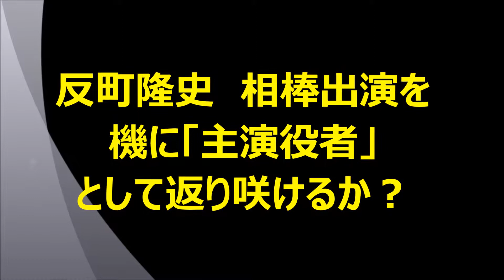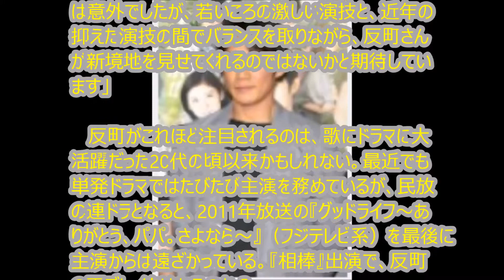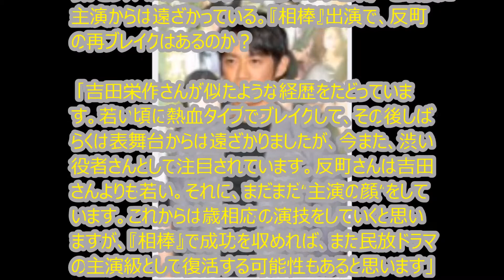反町隆史人『相棒』で人情味あるキャラになるのではないか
10月放送開始予定の『相棒 season14』（テレビ朝日系）。水谷豊（63）演じる杉下右京の“4代目相棒”は誰になるのか、前シーズン終了後からファンの間では予想が始まっていたが、７月に発表されたのは反町隆史（41）だった。発表前には織田裕二（47）や仲間由紀恵（35）、斎藤工（34）などの名前も浮上していたが、スケジュールや水谷との相性などを考慮した結果、最終的に反町が抜擢されたといわれている。

 　過去の3人の相棒はいずれも警察官だったが、今回反町が演じる冠城亘（かぶらぎ・わたる）は法務省のキャリア官僚。『相棒 season14』の公式ホームページによれば、冠城は現場に興味があるとの理由で警視庁に出向してきた変わり種で、法務事務次官を後ろ盾に少々の無茶も通してしまうキャラクターだという。クールで頭脳明晰、とも。

 　反町といえば、1998年放送の代表作『GTO』（フジテレビ系）のように、熱血人間、お調子者の役を演じることが多かった。今回のようなクールな頭脳派というイメージはないが、ドラマ評論家の成馬零一さんによれば、近年は役の幅が広がっており、新たな一面を見せる可能性もあるという。

 「歳を重ねていい意味で落ち着いて、大人の演技ができる役者さんになったと思います。今年NHKの土曜ドラマで放送された『限界集落株式会社』でも、情けない父親役で主演を務め、人間味あふれるいい演技をしていました。新しい『相棒』は、初代の寺脇康文さん（53）のような人情味あるキャラになるのではないかと予想していたのでキャリア官僚とは意外でしたが、若いころの激しい演技と、近年の抑えた演技の間でバランスを取りながら、反町さんが新境地を見せてくれるのではないかと期待しています」

 　反町がこれほど注目されるのは、歌にドラマに大活躍だった20代の頃以来かもしれない。最近でも単発ドラマではたびたび主演を務めているが、民放の連ドラとなると、2011年放送の『グッドライフ～ありがとう、パパ。さよなら～』（フジテレビ系）を最後に主演からは遠ざかっている。『相棒』出演で、反町の再ブレイクはあるのか？

 「吉田栄作さんが似たような経歴をたどっています。若い頃に熱血タイプでブレイクして、その後しばらくは表舞台からは遠ざかりましたが、今また、渋い役者さんとして注目されています。反町さんは吉田さんよりも若い。それに、まだまだ“主演の顔”をしています。これからは歳相応の演技をしていくと思いますが、『相棒』で成功を収めれば、また民放ドラマの主演級として復活する可能性もあると思います」

 　ネット上では、「反町が相棒なら見てみたい」という声も多い。一部では「仲間由紀恵が5代目に抜擢されるまでのつなぎ役」とも囁かれているが、もっと大きな仕事に期待したい。